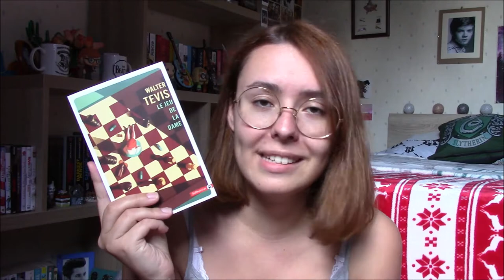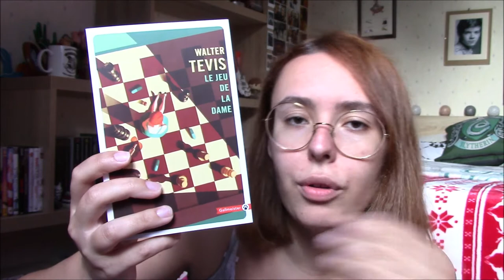"Le Jeu de la Dame" ♟️ - Critique Livre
Salut à tous ! Aujourd'hui on va parler d'un livre qui a donné à une série Netflix qui a eu un énorme succès sur la toile : "Le Jeu de la Dame" !

LE LIVRE :
"Le Jeu de la Dame" (Gallmeister) de Walter Tevis / traduction Jacques Mailhos

00:00 : Introduction
00:54 : L'histoire
02:10 : La Couverture
3:27 : Les thématiques & anecdotes
08:37 : Les personnages
13:44 : Récapitulatif
14:36 : Fin